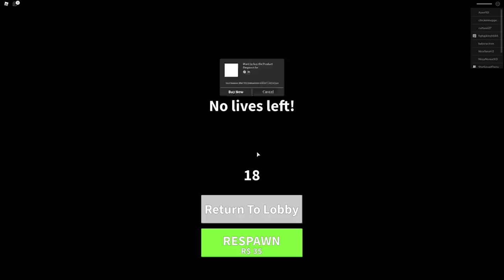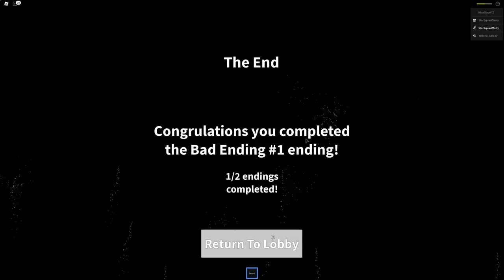Roblox Story | Don't Touch The Cursed Rock!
Hey guys! Today Molly and Daisy are in a new Roblox story gamed called Don't Touch the Cursed Rock. Basically, one of their Roblox friends has a friendly zombie as a BFF. They are going out for donuts when they find a glowing magic rock and the zombie friend goes evil when he touches it. You won't believe how it all ends.